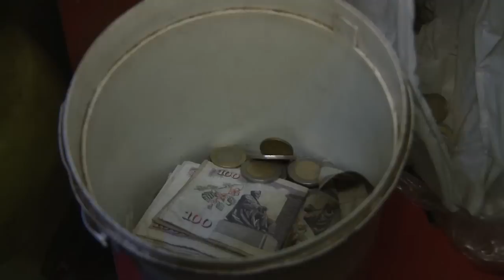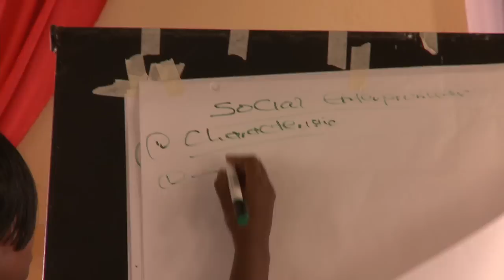ToughStuff, affordable robust solar power - Ashden Award winner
ToughStuff won an Ashden Award for Sustainable Energy in 2011. To find out more visit the link above, and follow us on

As darkness descends in Kenya, cities are lively and bright but in rural areas nearly everyone depends on kerosene lamps and candles for light. These are costly, polluting and a fire hazard. Millions of people in rural Africa use mobile phones but most have to walk miles to get them charged at a phone shop. But now a safe and affordable solution has arrived in the form of cheap, durable products charged by the sun.

ToughStuff International is a socially-driven enterprise selling a modular range of low-cost solar products for off-grid customers across Africa. A PV module costing just US$9 can bring all the promise of a lamp, mobile phone charger and radio connector. Already 140,000 have been sold and 740,000 people are enjoying the advantages.

ToughStuff distributes its products through conventional retailers such as supermarkets and mobile phone shops, in cities and rural areas. And its  'Business in a Box' partnership with NGOs and microfinance groups helps to set up rural entrepreneurs in more remote areas, to sell products, charge phones or rent lamps. ToughStuff also supplies products to relief agencies for use in disaster in countries like Haiti and Pakistan. The business has set its sights high, aiming to bring its products to 33 million low income people within four years.